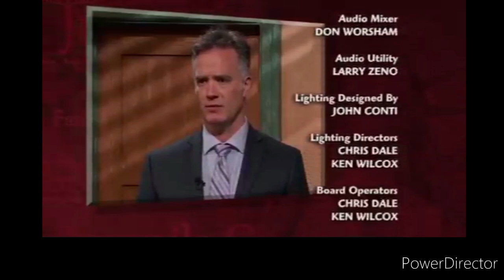judge Judy season 23 4 Years ago